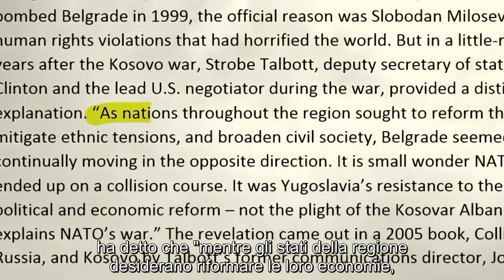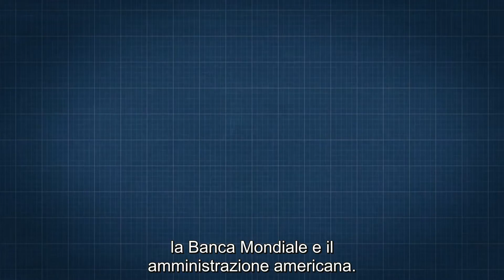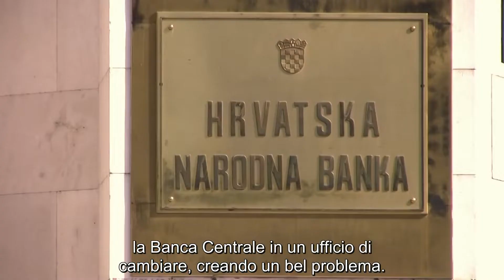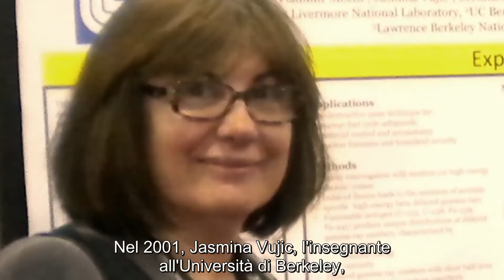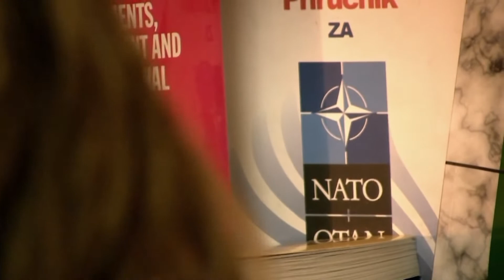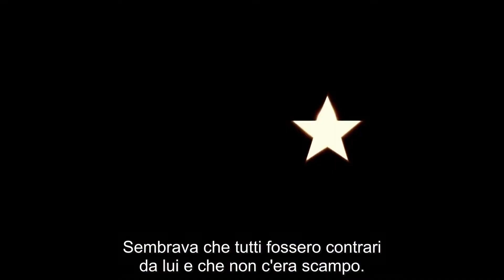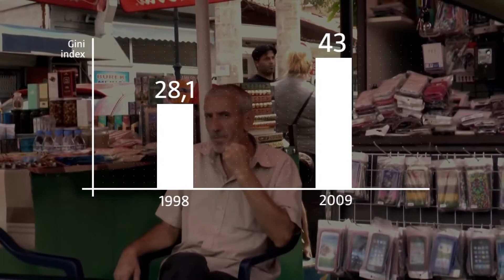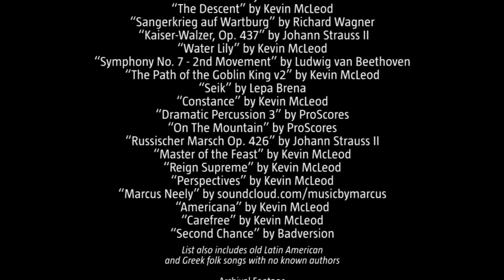Težina Lanaca 2 - The Weight Of Chains 2 - Il peso delle catene 2 (2014)